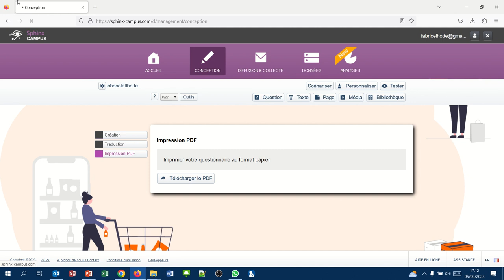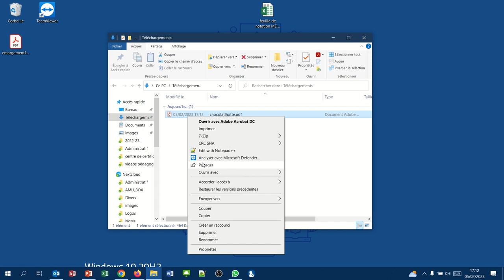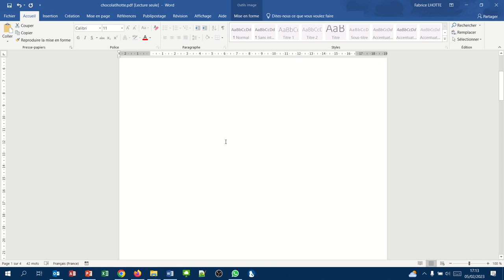Sphinx24 - Générer un questionnaire papier